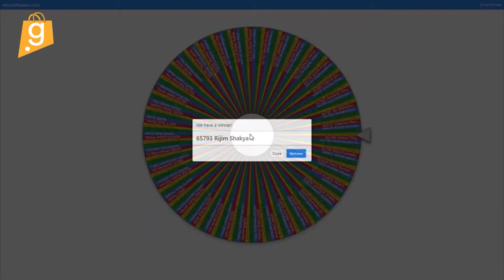Weekly Jackpot Book and win game winner announcement.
Congratulations to the lucky winner of Dolphin Massager worth Rs. 1,250. Exclusively on gyapu mobile app.